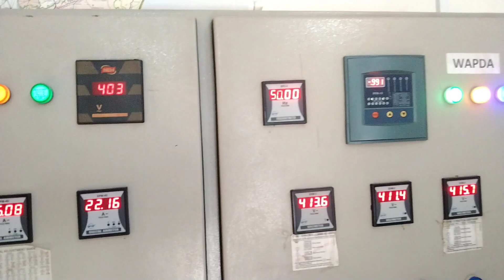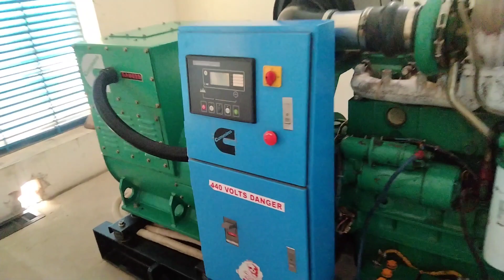Calculate Full load Current of 3 Phase Generator | transformer kva to amps | current calculation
three phase transformer load calculation
transformer load calculation
transformer
how to calculate transformer load
transformer load calculation formula
transformer calculation
transformer amp calculation
transformer rating calculation
transformer full load current calculation formula
full load current of transformer
load calculation
maximum load of transformer
transformer kva calculation
calculation of transformer sizing
1000 kva transformer load calculation
generator load calculation formula
load calculation
generator load calculation
dg load calculation
3 phase generator load calculation
d. g. full load calculation
full load current calculation
load calculation for electrical
diesel generator full load calculation
how to calculate load of diesel generator
full load current of 3 phase generator
load calculation for generator
diesel generator load calculation
3 phase dg full load calculation
load calculation for dg